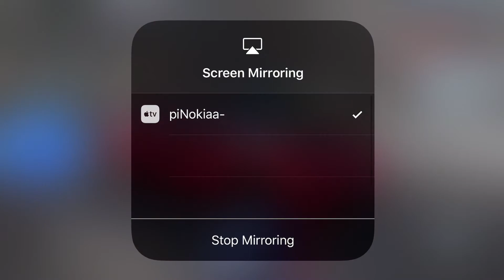Open Keys #25 BMW ACS 2 Sport x8 HD